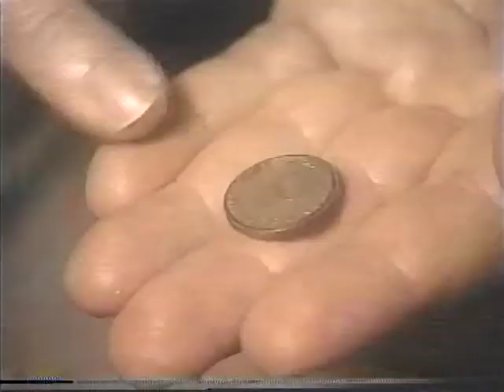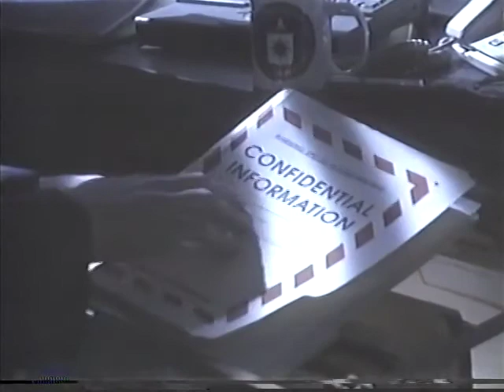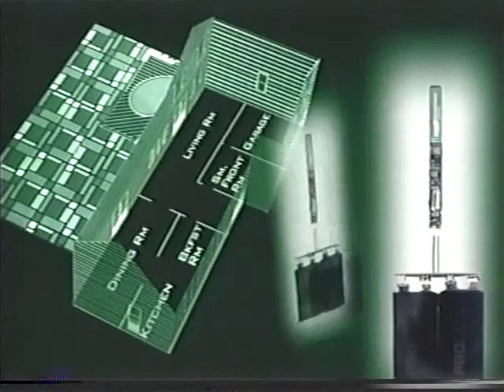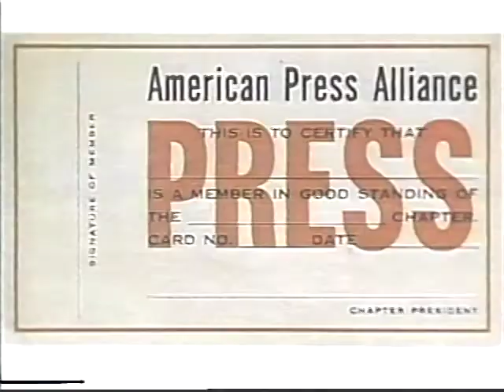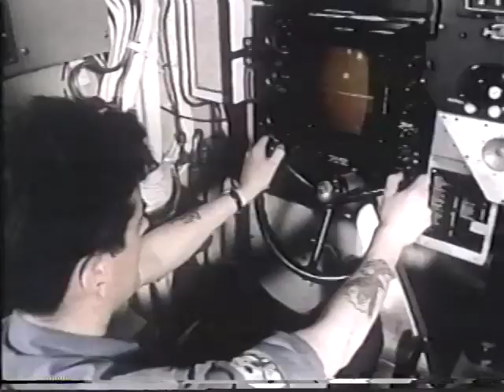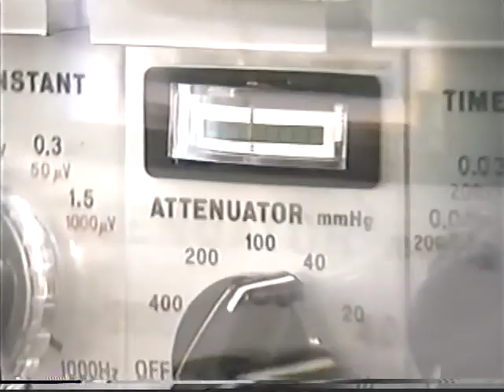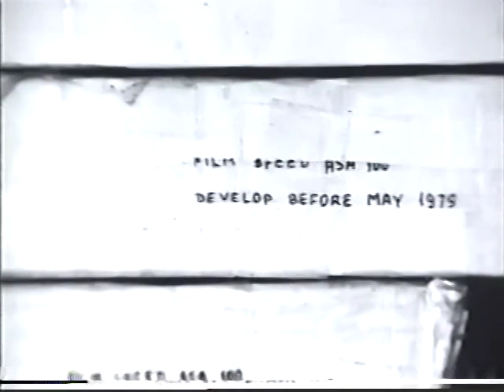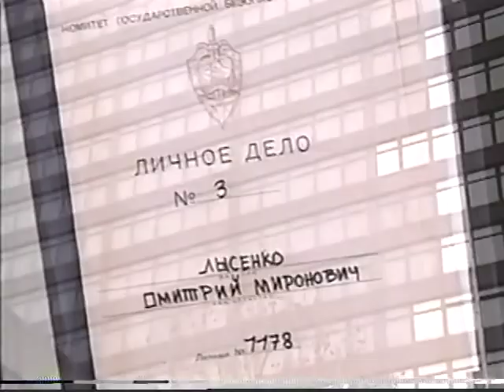Tecnología y Espionaje, el verdadero 007 - Discovery Channel 1997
Descubra cómo son entrenados los espías, como operan, se comunican con sus controladores y como son atrapados. Basándose en la colección privada de H.Keith Melton, a la cual ni la CIA ha podido igualar, estudie la tecnología que se utiliza tanto en operaciones de inteligencia como de contrainteligencia.

Con tu donación me apoyarías mucho a seguir con este trabajo, conseguir más equipo y sobre todo más documentales como éste para subir al canal. Ya que Youtube no me permite monetizar.